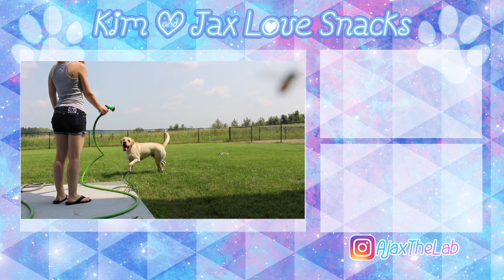Quick Update | Ajax Plays with the Hose!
I hope to have more content for you next week! :) I appreciate your patience!

▶ Follow Ajax on Instagram!

2 pounds of dog food are donated to no-kill shelters with each purchase!
Products come with a lifetime warranty!

A portion of proceeds are donated to local shelters!

▶ Want to sign up for BarkBox and get your first month free?!